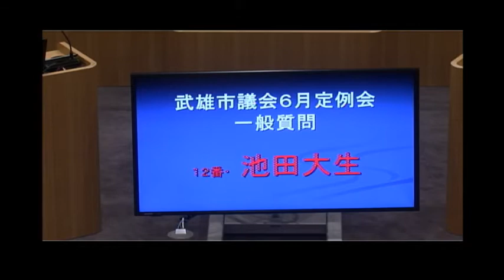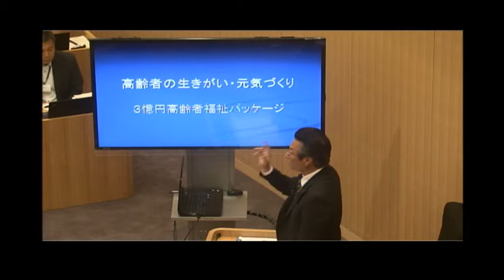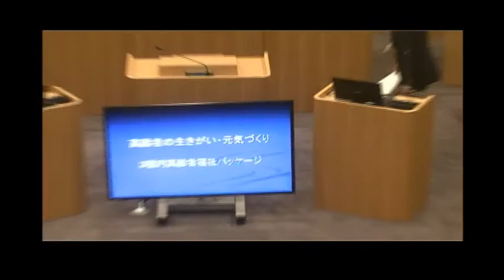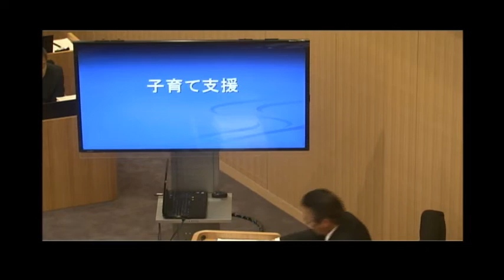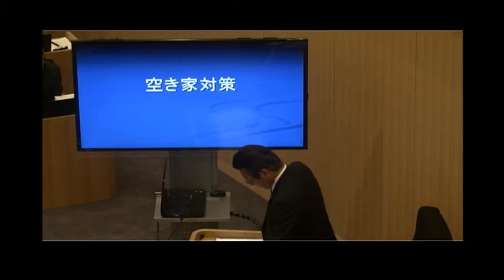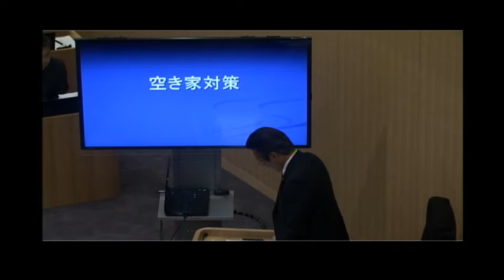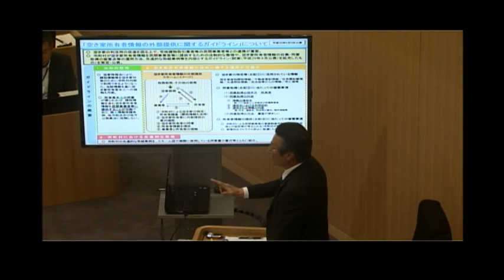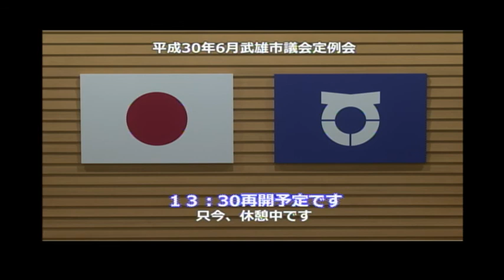武雄市議会H30 6 13一般質問 池田大生